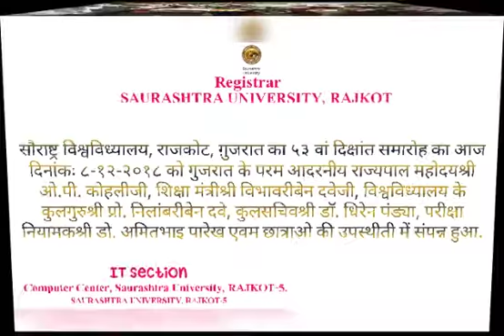convocation 2018 Saurashtra University, Rajkot